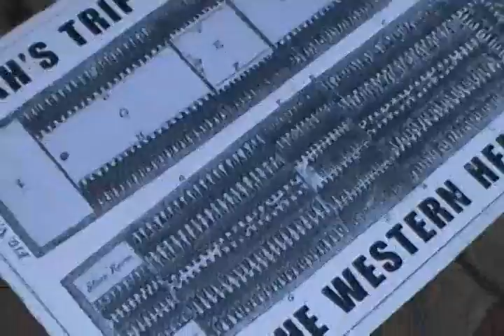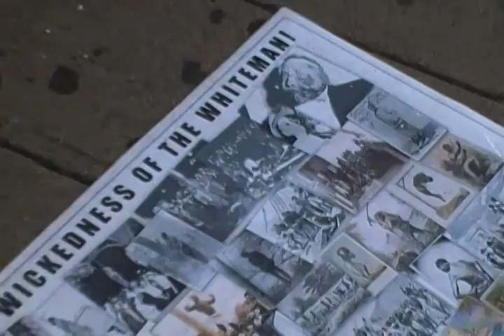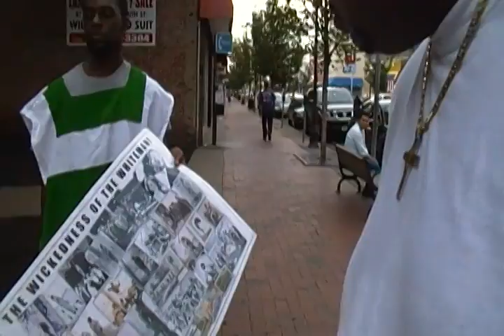MILK DUD tries to interfere the word while jake listens 2 the word